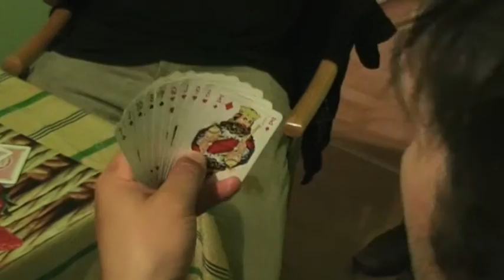Stepnica Making Of